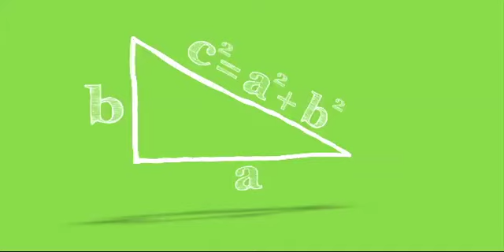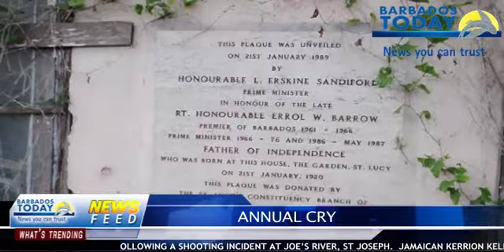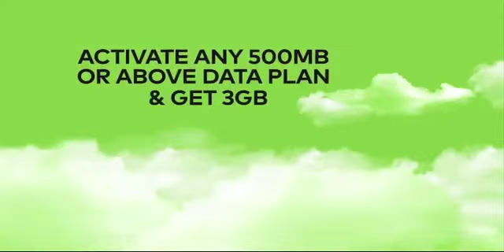BARBADOS TODAY AFTERNOON UPDATE -JANUARY 22 2015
Police and other emergency officials respond to an apparent electrocution in Wildey, St Michael.
Barbados records first road fatality for 2015.
Police probe shooting incident at Joe’s River, St Joseph.
Jamaican woman remanded to prison until February 19th